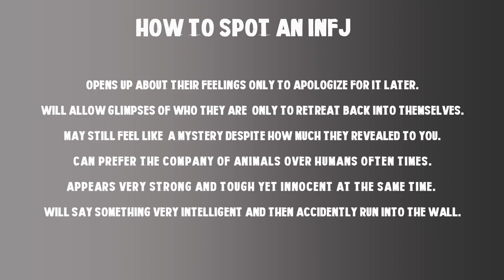Myers-Briggs Personality Test | My Results & What is Yours?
The Myers-Briggs Personality Test  (MBTI) is the most famous personality test in the world - known for its accuracy & insight. Have you done it? What are your results? MORE⤵

In this video, I will share a little background information about the MBTI and how it came about, why I find it useful, as well as my results & where to do the test for free. It may not be fully correct about every aspect of who you are, but it may just give you some needed insight into why you do things the way you do. Let me know what you think!

WEBSITES MENTIONED⤵
I've been using this website for free testing for many years

This content creator is a participant in the Amazon Services LLC Associates Program, an affiliate advertising program designed to provide a means for sites to earn advertising fees by advertising and linking to Amazon.